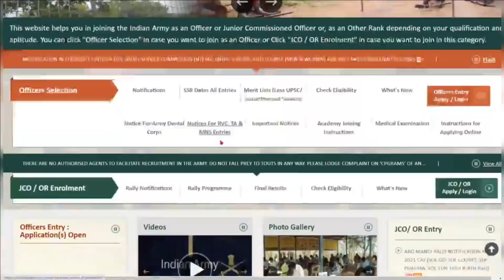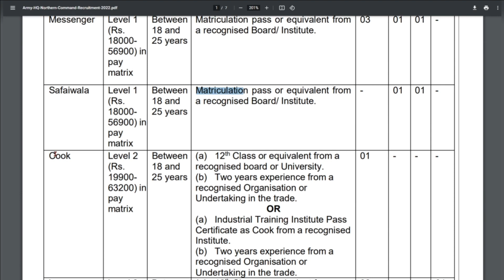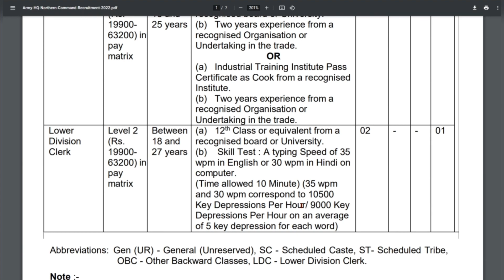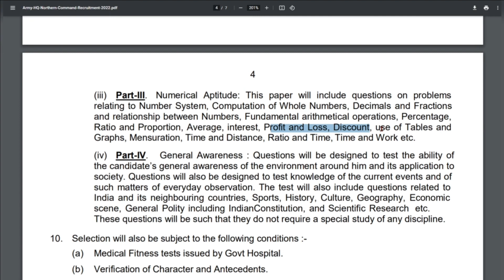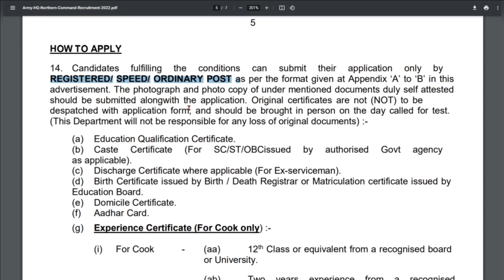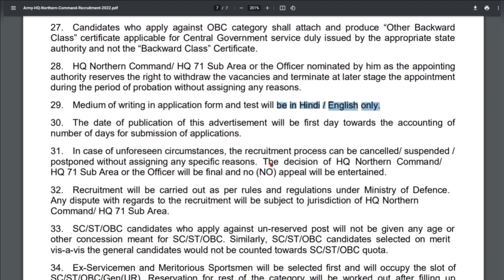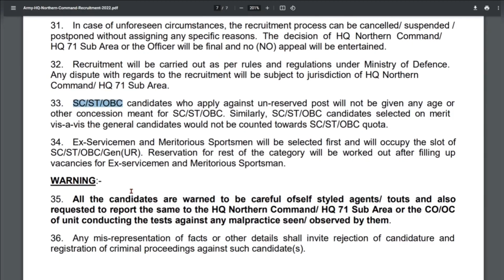71 Sub Area Recruitment 2022 I HQ Northern Command Recruitment 2022 I 71 Sub Area Offline Form 2022I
“ASC Units of 71 Sub Area/HQ Northern Command” invites applications from candidates who have qualified respective educational qualifications to fill 11 vacancies of Lower Division Clerk (LDC), Messenger, Safaiwala & Cook Post through “Army HQ Northern Command Recruitment 2022 Notification” from 15 January 2022 to 04 February 2022. The candidates who want to get this opportunity can apply through offline mode.

Army HQ Northern Command Recruitment 2022

IMPORTANT DATES (EXPECTED):
Application Form Start : 15 January 2022
Application Submission Last Date :- 04 February 2022

APPLICATION FEE:
General/ OBC Candidates Fee :- 0/-

AGE LIMITS:
Minimum Age Required : 18 Years
Maximum Age Limits : 27 Years (For LDC Post)
Maximum Age Limits : 25 Years (For Other Post)

ARMY HQ NORTHERN COMMAND VACANCY :: 11

CANDIDATES ELIGIBILITY DETAILS:
Messenger:
Candidates should have passed Matriculation or equivalent from any recognized Board.

Cook:
12th Class or equivalent from a recognised board or University.
Two years experience from a recognised Organisation or Undertaking in the trade. OR
Industrial Training Institute Pass Certificate as Cook from a recognised Institute.
Two years experience from a recognised Organisation or Undertaking in the trade

Lower Division Clerk:
12th Class or equivalent from a recognised board or University.
Skill Test : A typing Speed of 35 wpm in English or 30 wpm in Hindi on computer.

SELECTION PROCEDURE:
Physical Test/ Practical Test
Written Exam
Document Verification
Medical Test
Selection
Physical/ Practical Test

Syllabus for Messenger and Safaiwala will be commensurate to educational standard of 10th Class or Equivalent and for Cook and Lower Division Clerk (LDC)will be 12th Class or Equivalent.

APPLICATION SENDING ADDRESS:
Postal Address: The Presiding Officer, 5071 Army Service Corps Battalion (Mechanical Transport), PIN- 905071, C/o 56 Army Postal Office (APO)

Candidates should reach their application form along with self-attested copies of necessary documents at the following address before or on the last date of application By Ordinary/ Registered/ Speed Post Only.

DOCUMENTS:
Copies of the following certificates should be sent along with the application. Original certificates should not be sent with the application.

Educational and professional qualification certificates.
Birth certificate (Matriculation Certificate).
Resident Certificate and Aadhar Card.
Caste Certificate, if you belong to reserved category.
Discharge Certificate where applicable (For Ex-serviceman).
Experience Certificate. If any relevant to post.
Self Addressed Envelope, affixing Postal Stamps of Rs 45/-.

INSTRUCTIONS:
Applicant should write the “APPLICATION FOR THE POST OF “___” ALONGWITH SELF AND FATHER’S/ MOTHER’S NAME”
Fill all the columns of the application yourself, In plain and Capital letters.
Medium of writing in application form and test will be in Hindi / English only.
No cutting or over harvesting in the application.
Documents enclosed with self attestation.
Photograph without wearing cap and goggles / coloured glasses.
Incomplete, incorrect, wrongly filled, over writing, without signature, without photograph application will be rejected.